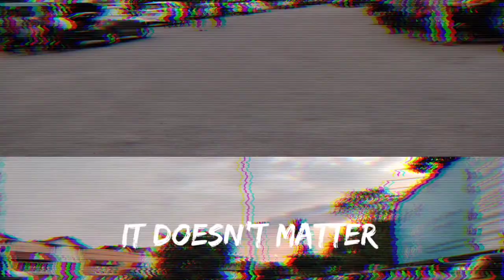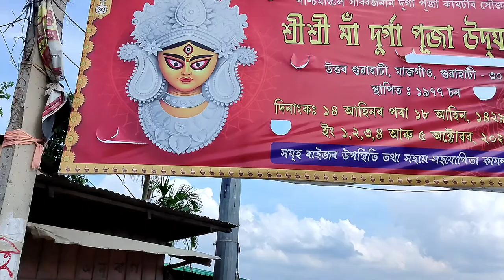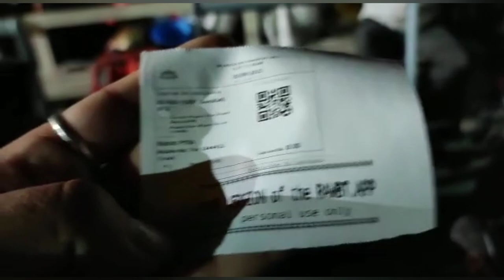//Moving North Guwahati to Guwahati Fancy Bazaar// First time in ship// Awesome Day with Friends